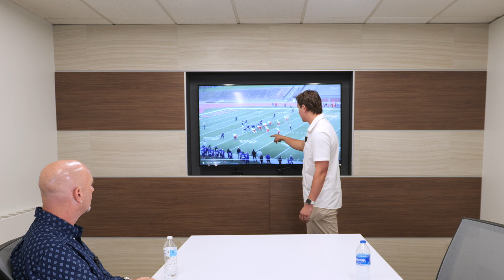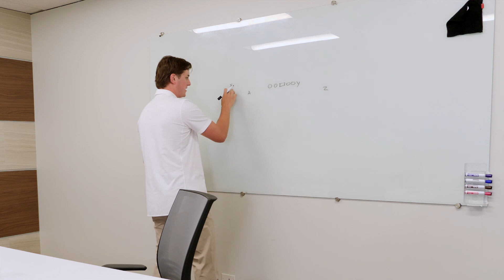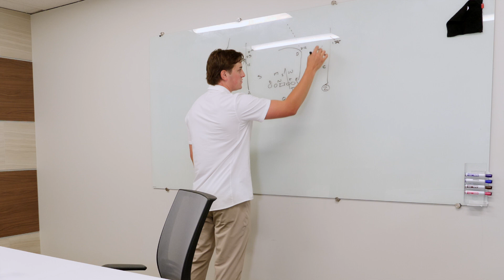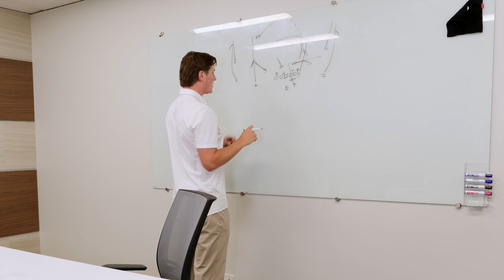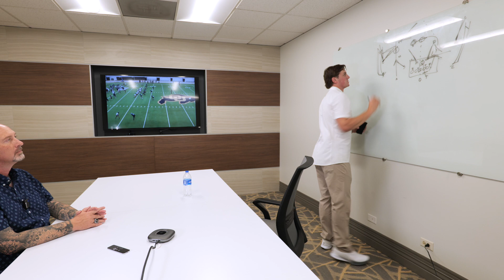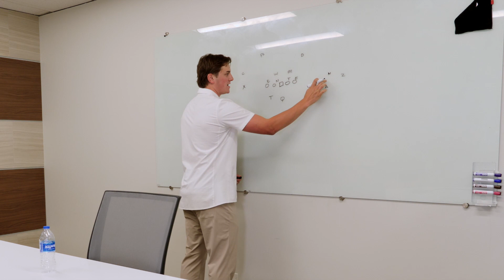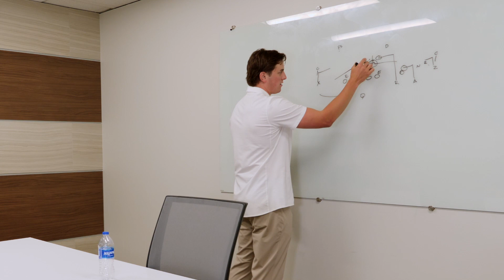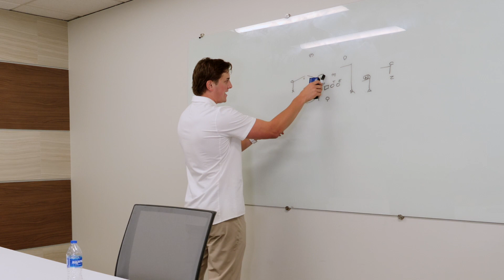Grant Football Show with Coach Karg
Tape and Board work. Vision.